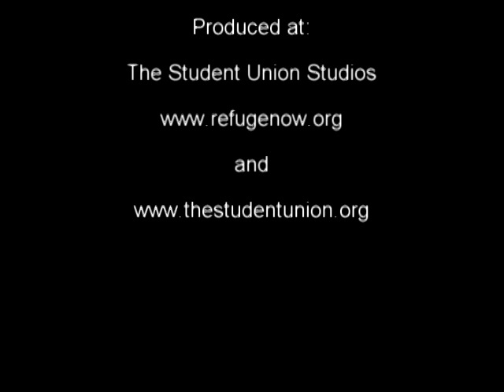Rewind at The Student Union - Season 2: "TRUE or TRUEish?"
This week we salute this month's message series with our own take on TRUE or TRUEish.  Enjoy!